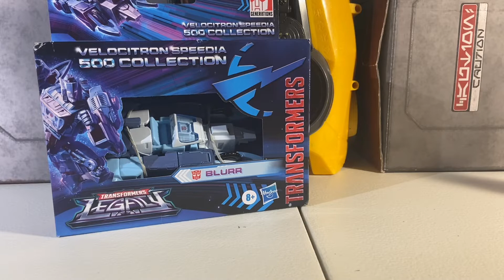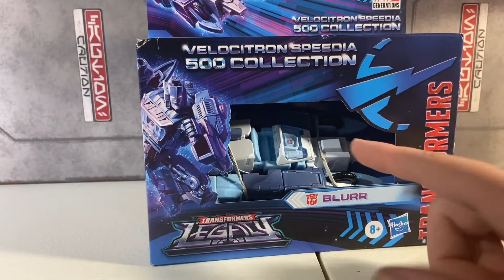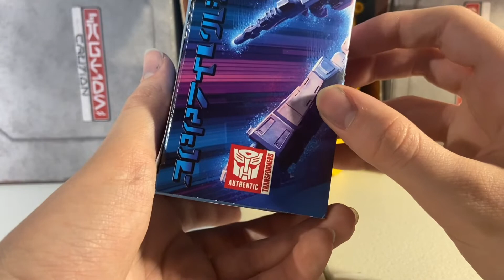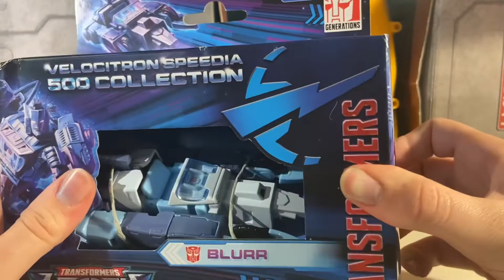Opening things: Transformers Legacy Velocitron Blurr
Helo

I do not own, nor claim to own Transformers as a brand